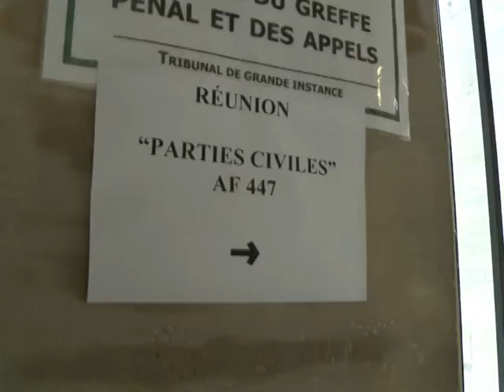Crash Rio-Paris: les familles reçues par la juge d'instruction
Les familles des victimes du crash du vol Air France Rio-Paris qui a fait 228 morts en juin 2009 ont été reçues mercredi 5 octobre par la juge d'instruction Sylvia Zimmermann pour faire un point sur l'enquête. Durée: 01:21